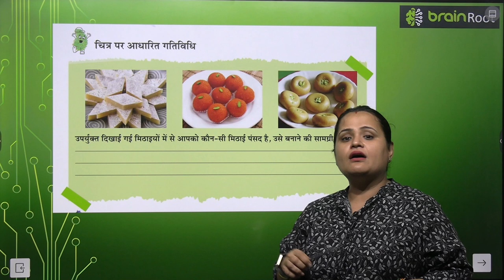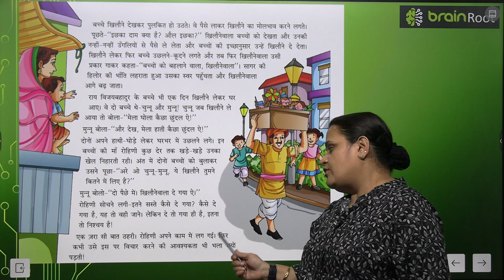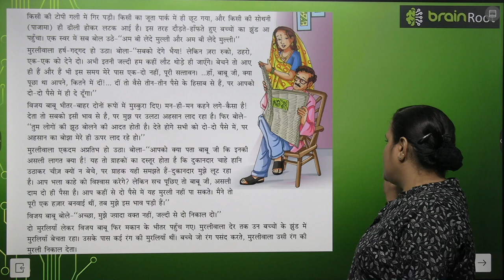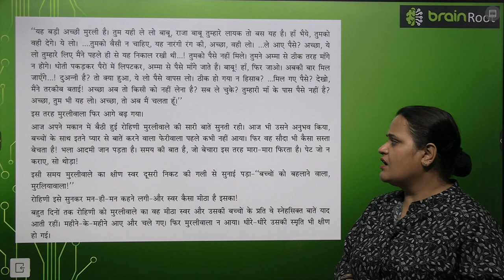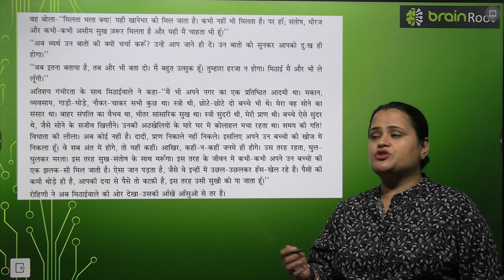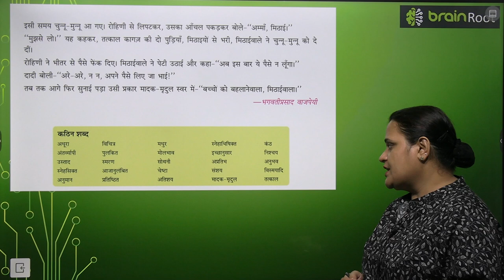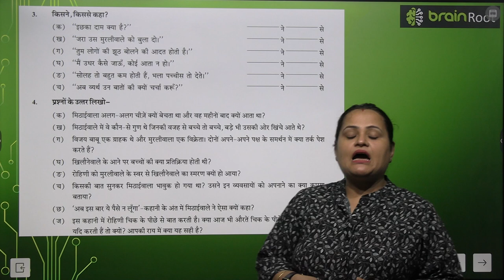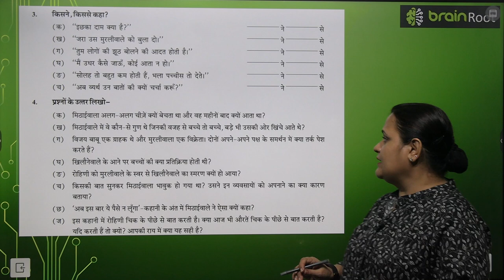BRAIN ROOT TARANG CLASS 7 CHAPTER 8 MEETHAIWALA